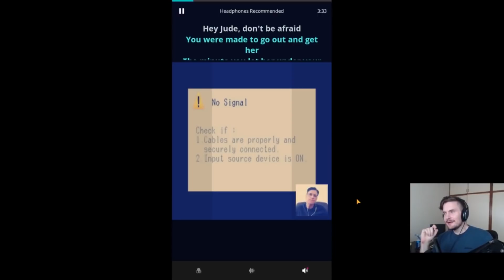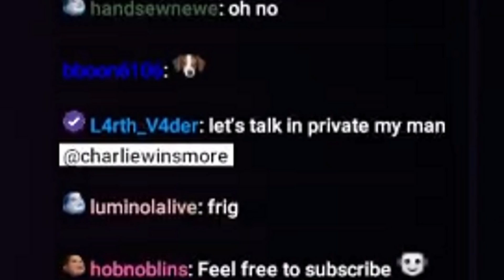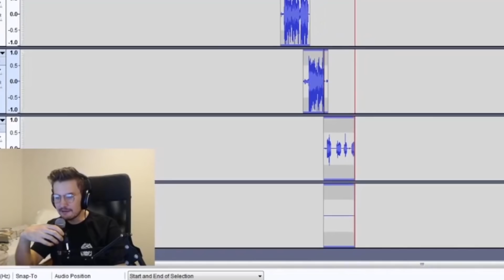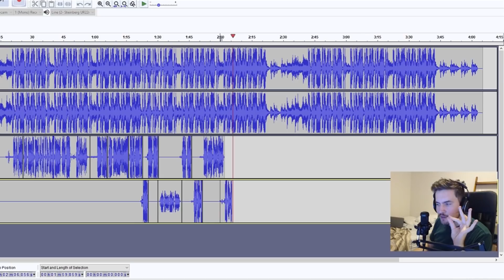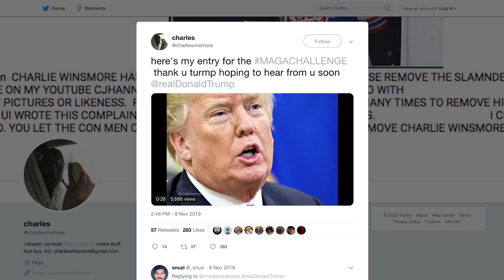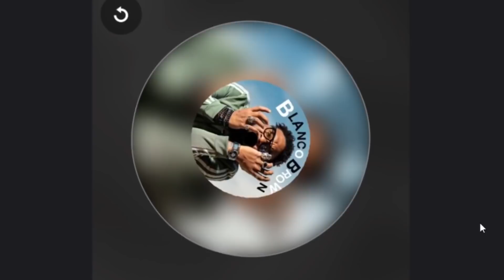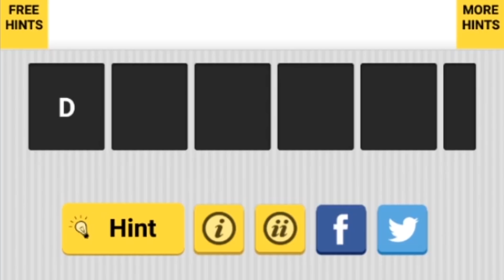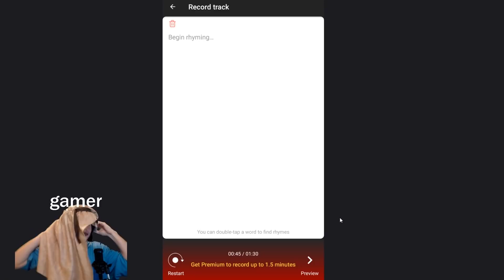CHARLIEWINSMORE BEST OF 2019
enjoy my best and worst moments of 2019 as i plunge into the depths of insanity